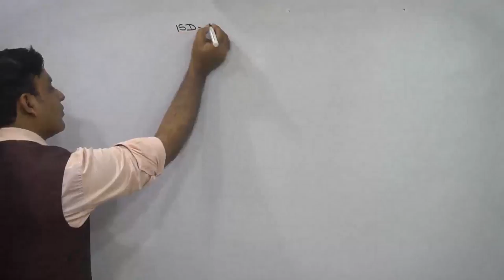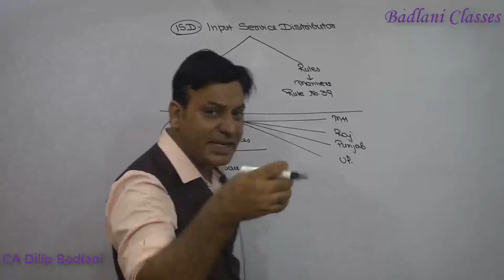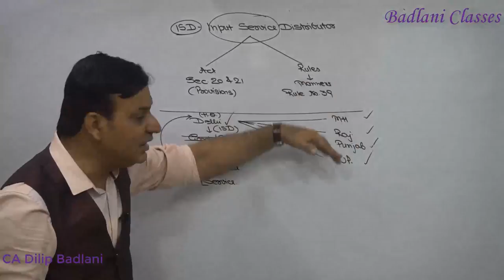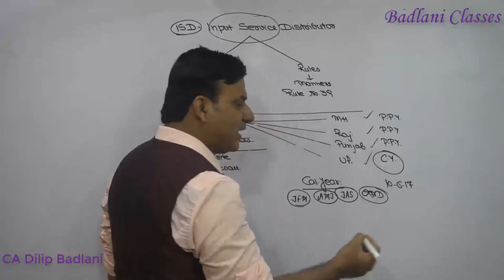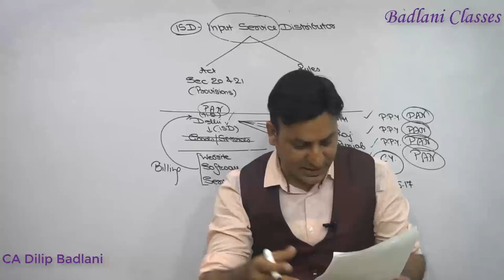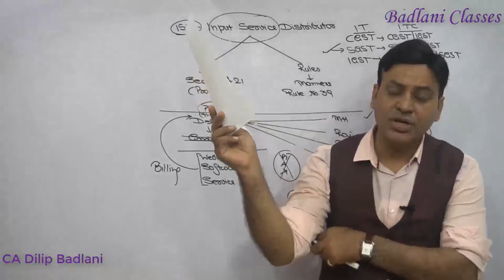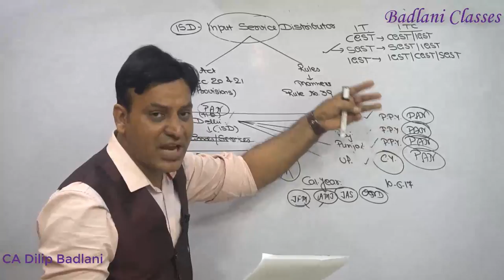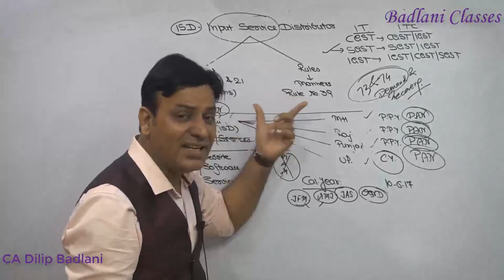GST : 2017 : ISD : Lecture 1 : Input Service Distributor